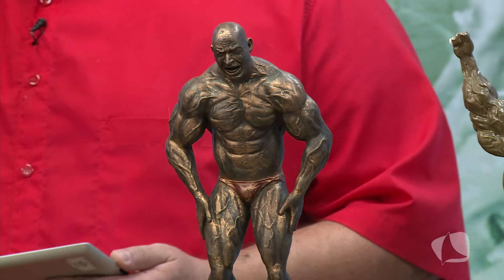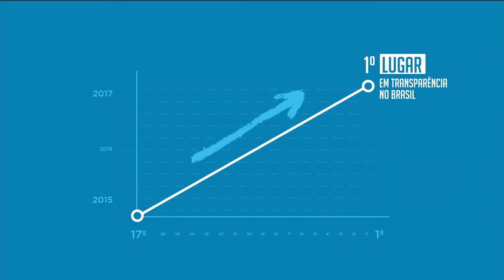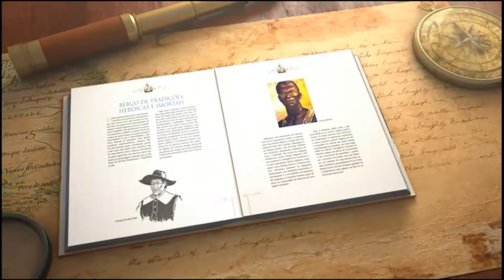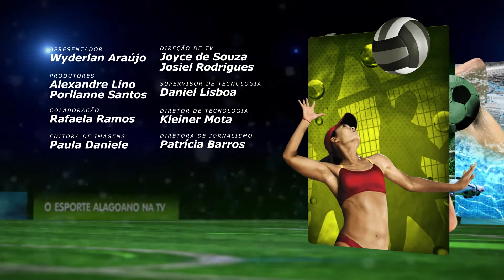CANAL ESPORTES 22 06 2017